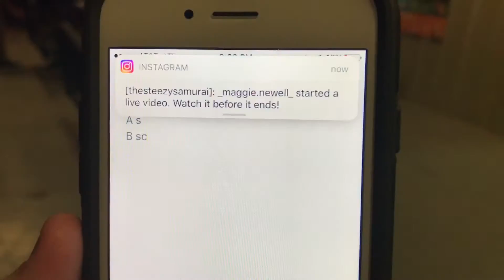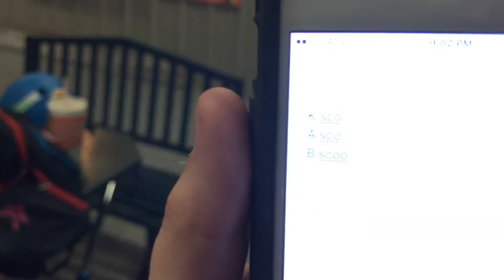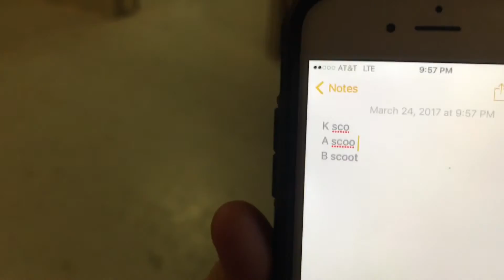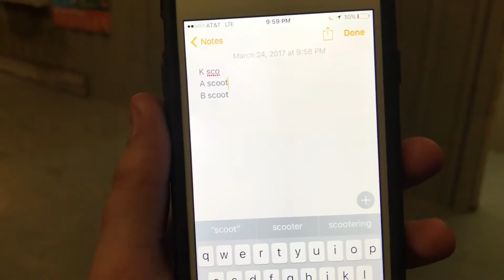THREE WAY GAME OF S.C.O.O.T.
It started to rain at Glenpool Skatepark in Glenpool OK so we decided to head under the canopy and play a flat ground game of SCOOT!